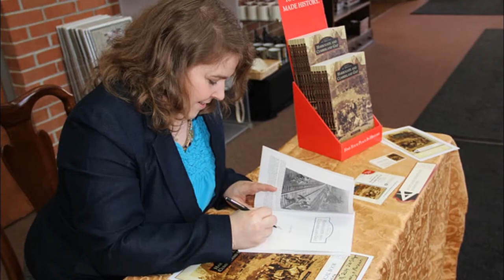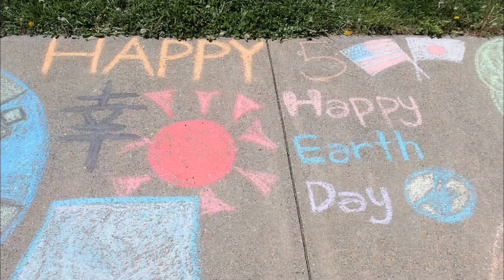2014 at LMU in Pictures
A lot happened this year. Do you remember these moments?